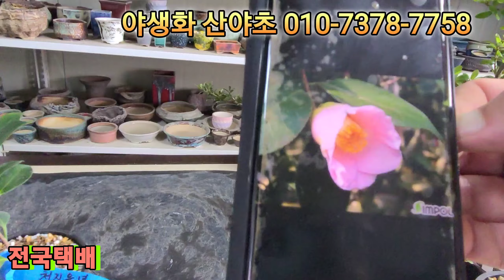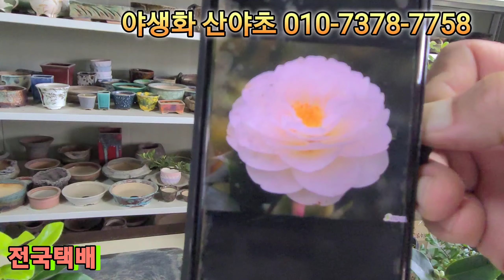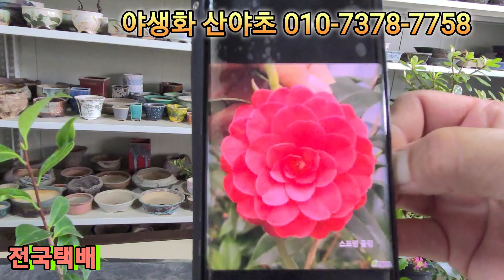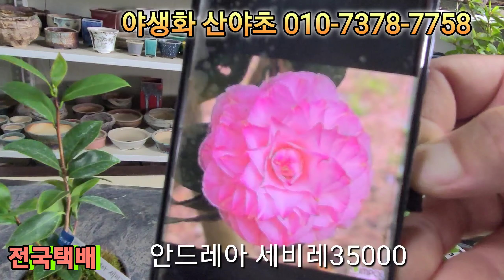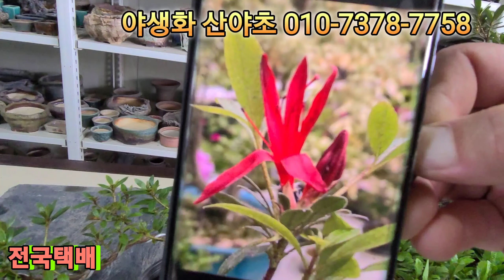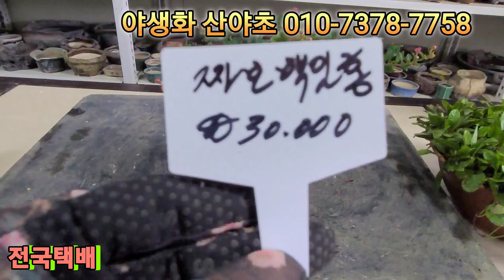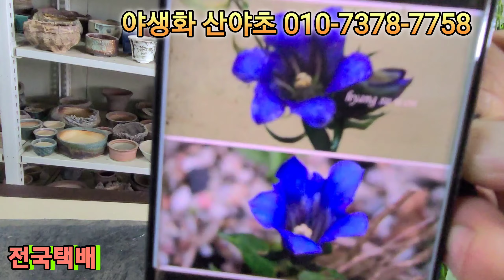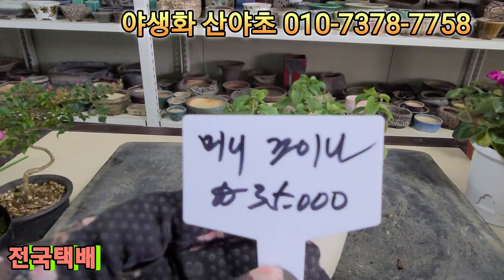[야생화 산야초] 세계 동백나무 특집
야생화 산야초 ☎️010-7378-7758 경기도 고양시 일산동구 호수로256-74 (백석동)
다양한 정보를 제공 하는 야생화 매장입니다 현재 판매되는 다양한 야생화 소개 합니다.

""심폴에서 "야생화 산야초"를 검색해 주세요.

분홍물매화 동자꽃 서양미역취 청화쑥부쟁이 겹물망초 장미설란 원종설란 분홍터리풀 홍괴불나무 입성초설백화등야생화 산야초 ☎️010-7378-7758 경기도 고양시 일산동구 호수로256-74 다양한 정보를 제공 하는 야생화 매장입니다 현재 판매되는 다양한 야생화 소개 합니다.""심폴에서 "야생화 산야초"를 검색해 주세요.